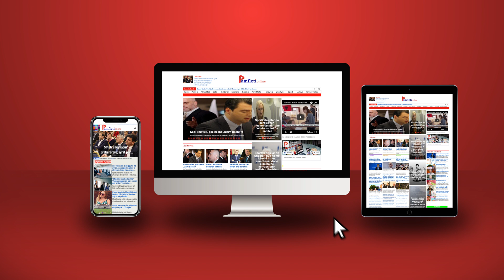Kryeprokurori Çela, çudit dynjanë: Nuk kam detyrë të hap dosje, por kontrollin e disiplinës në punë